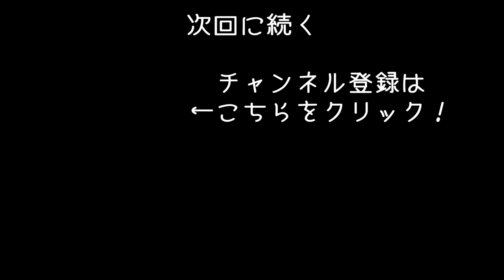【電車でGO】PS4で新発売された電車シミュレーターで京浜東北線を運転してみた【アフロマスク】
PS4で発売された電車シミュレーター「電車でGO!! はしろう山手線」のゲーム実況になります。